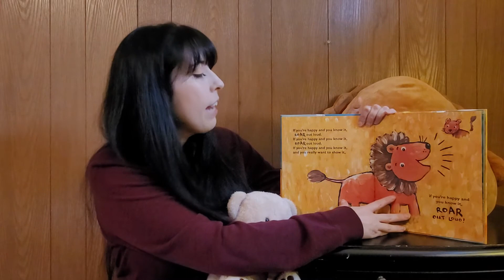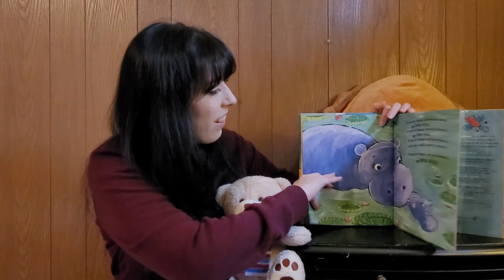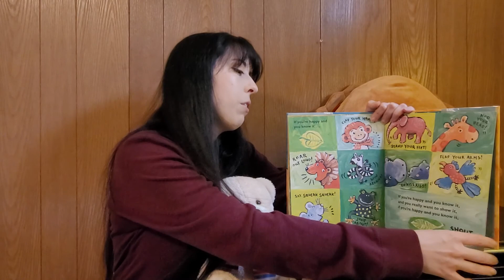If You're Happy and You Know It Toddler Time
Toddler Time is an early literacy program for babies and toddlers birth to 2 1/2 years. When it is again safe to assemble, we hope that you and your little one will join us for Toddler Time at the Library on Friday mornings at 10:30.

If You're Happy and You Know It was written and illustrated by Jane Cabrera and published by Holiday House.